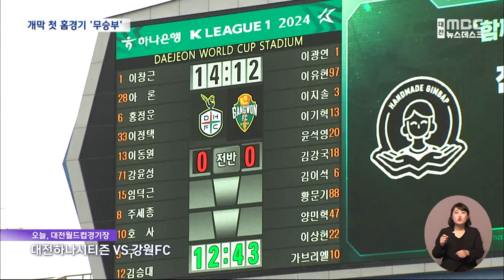대전하나시티즌 홈 개막전 무승부 "재정비하겠다" (2024.03.16/뉴스데스크/대전MBC)